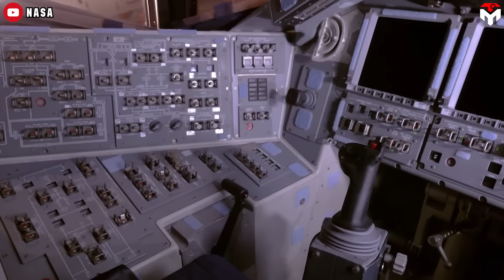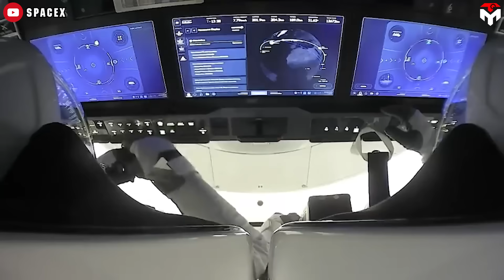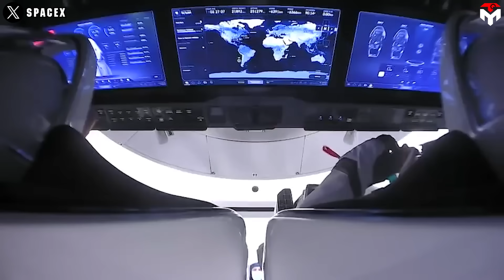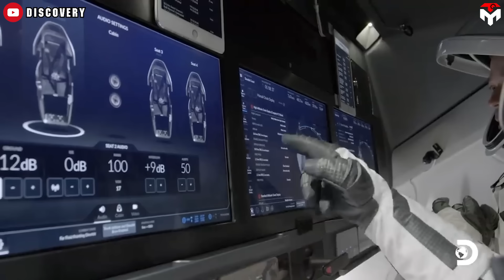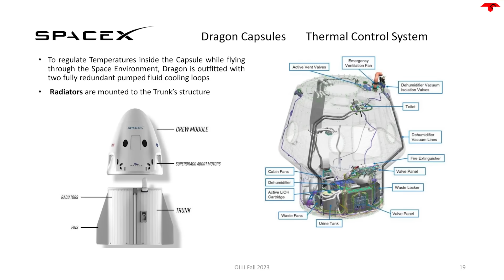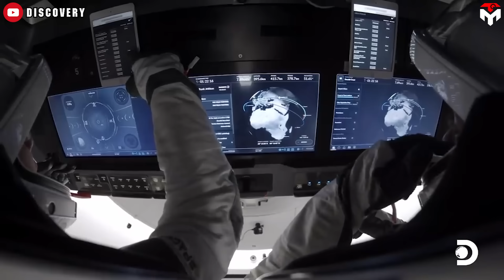NASA Astronauts revealed Life Inside SpaceX Dragon Interior, REFUSE to Fly on Competition...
intro 0:00
User experience 0:56
Sleek exterior 8:16
Behind The Scenes Of SpaceX Dragon Design 11:16
1) SOURCES OF THUMBNAIL
2) SOURCES OF IMAGES AND VIDEOS
Going into space has never been easier, more thrilling, or more accessible than it is today!
Gone are the days when only elite astronauts could experience the wonders of space—no more cramped Apollo capsules packed with endless switches, dials, and meters. Instead, space travel has evolved into a smooth, exhilarating journey unlike anything before.
And at the heart of this revolution? The SpaceX Crew Dragon—a spacecraft that has redefined human spaceflight.
So, what’s it really like to ride this cutting-edge vehicle beyond Earth's atmosphere? Buckle up, because today, NASA astronauts are taking us inside the ultimate space experience—only on this episode of Techmap!
On May 31, 2020, SpaceX’s Crew Dragon shattered expectations and made history as the first commercial spacecraft to carry astronauts to and from the International Space Station (ISS). The Crew Dragon's first crewed flight marked a significant milestone, being the first crewed launch from US soil since the Space Shuttle program ended in 2011. But beyond the headlines and the historical mean, what was it actually like to ride the Dragon into orbit?
According to the duo of Nasa's astronauts Bob Behnken and Doug Hurley, the ones who actually rode the Dragon into space, their experience was nothing short of exhilarating.
Behnken described the liftoff as surprisingly smooth—at first. But once the Falcon 9’s first stage separated, the real thrill ride began.
"Dragon was huffing and puffing all the way into orbit," he said. "We were definitely driving or riding a dragon all the way up," Unlike the Space Shuttle, which had a powerful yet controlled ascent, Crew Dragon felt alive—shaking, rumbling, and accelerating with intensity.
Hurley compared stage separation to a dramatic cinematic moment, reminiscent of Apollo 13. As the first-stage engine cut off, the crew suddenly went from three times the normal gravity to no gravity at all—a brief, weightless pause before the Merlin vacuum engine ignited, launching them once again into relentless acceleration.